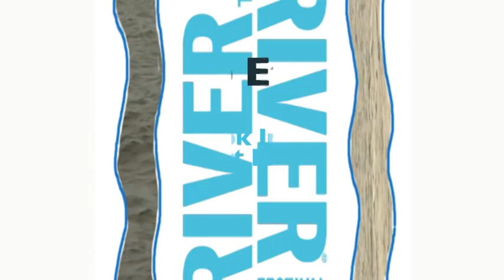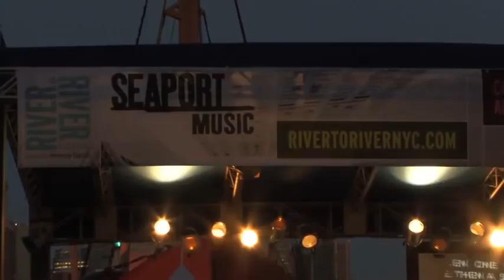A look at the Seaport Music series, featuring Yacht, Black Devil Disco Club and Steve Dima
We caught up with Seaport Music series programmer Steve Dima, just before the big Yacht show, and asked him what he loves about the festival.

YACHT, formed in 2002 by Jona Bechtolt and Claire L. Evans, who claim Portland and Marfa, Texas as home, is best known for combining music with live visual shamanistic, video, audio and PowerPoint performance.